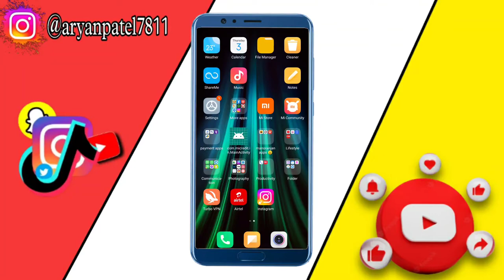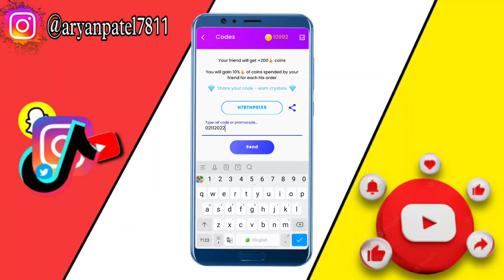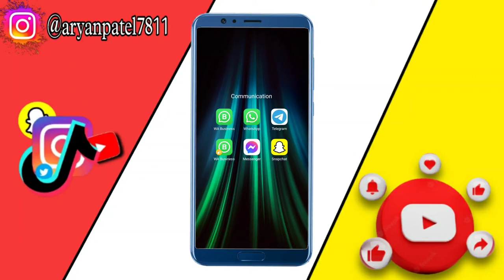TopFollow Unlimited Coins 2022 || Top Follow App New Promo Codes 2022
top follow,
topfollow coupon code today,
top follow refer code,
top follow ki id kaise banaen,
topfollow app unlimited coins,
top follow app download,
top follow app kaise download karen,